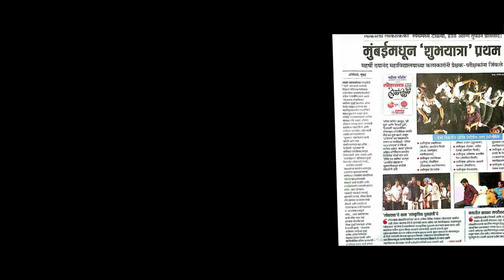Behind the Curtains of Ekankika - SHUBH YATRA | PRAYOGOTSAV | 11th HOUR PRODUCTION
Prayogutsav is one of the major Youth centric events that is curated and organized by 11th Hour Production House.

An event where we select seven of the best, Award-winning Dramas amongst the hundreds from all over Maharashtra and present it to the audience.

Here we are in our second year of Prayogutsav which is to be held on 20 March 2018, at Ravindra Natya Mandir.

Ekankika - PAUSE